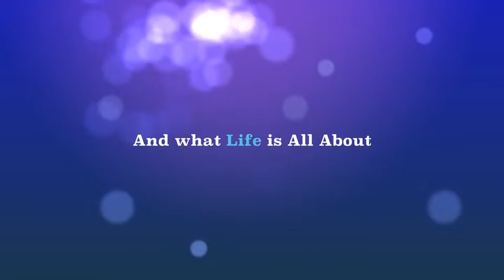Ivy Trailer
This was what I was talking about earlier...